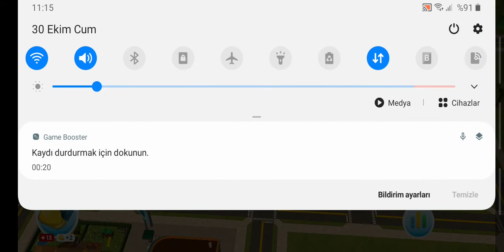CityTopia İlk Bakış (Hileli Sürüm) link Yorumlarda.